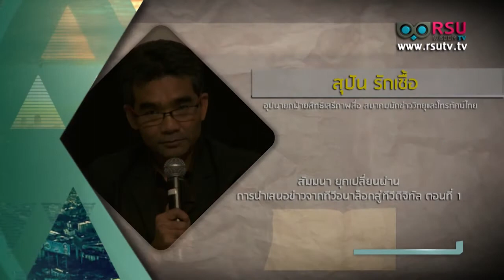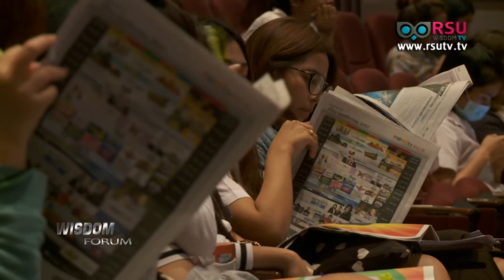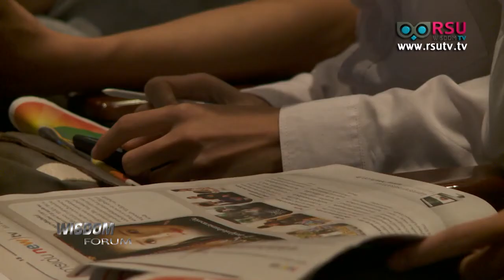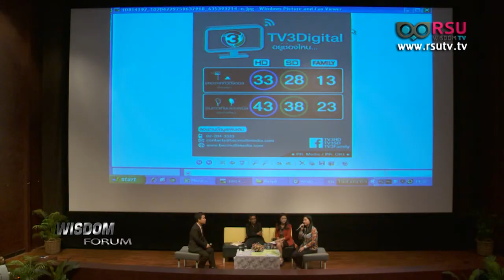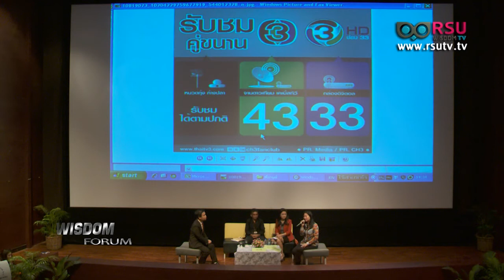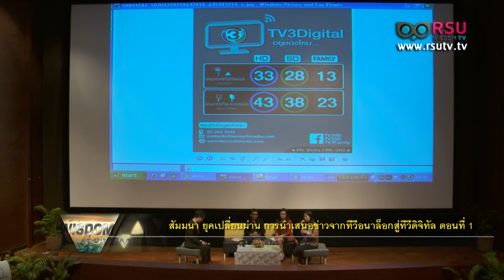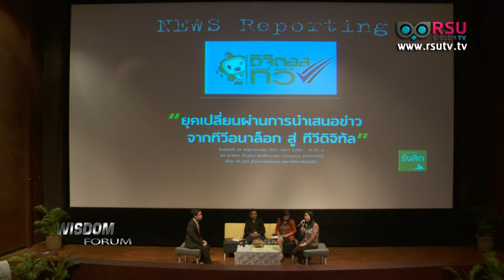WISDOM FORUM : สัมมนา ยุคเปลี่ยนผ่าน การนำเสนอข่าวจากทีวีอนาล็อกสู่ทีวีดิจิทัล ตอนที่ 1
รายการ WISDOM FORUM : สัมมนา ยุคเปลี่ยนผ่าน การนำเสนอข่าวจากทีวีอนาล็อกสู่ทีวีดิจิทัล ตอนที่ 1

การแข่งขันอย่างดุเดือด ของทีวี ดิจิตอล ในการแข่งขันที่หลายหน่วยงานจับตามอง แท้จริงแล้ว การเปลี่ยน ผ่านจาก ทีวีอนาล๊อค สู่ ทีวีดิจิตอล ถือเป็นโอกาสของวงการโทรทัสน์ไทย หรือเป็น หายนะ ที่หลายช่องต้องพบเจอ รายละเอียดนี้เราไปฟังได้จาก สัมมนา ยุคเปลี่ยนผ่าน การนำเสนอข่าวจากทีวีอนาล็อกสู่ทีวีดิจิทัล

วิทยากร :
1. คุณวารุณี ซื่อสัตย์สกุลชัย รักษาการบรรณาธิการข่าวช่อง 3 Family

2. คุณสุปัน รักเชื้อ อุปนายกฝ่ายสิทธิเสรีภาพสื่อ สมาคมนักข่าววิทยุและโทรทัศน์ไทย

3. คุณศตกมล วรกุล บรรณาธิการบริหาร สถานีนิวส์ทีวี

ดำเนินการสัมมนา
อาจารย์พิทักษ์ ชูมงคล มหาวิทยาลัยรังสิต

ออกอากาศวัน ศุกร์ ที่ 28 พฤศจิกายน พ.ศ.2557

WISDOM FORUM : สัมมนา ยุคเปลี่ยนผ่าน การนำเสนอข่าวจากทีวีอนาล็อกสู่ทีวีดิจิทั­­ล ตอนที่ 2

WISDOM FORUM : สัมมนา ยุคเปลี่ยนผ่าน การนำเสนอข่าวจากทีวีอนาล็อกสู่ทีวีดิจิทั­­ล ตอนที่ 3